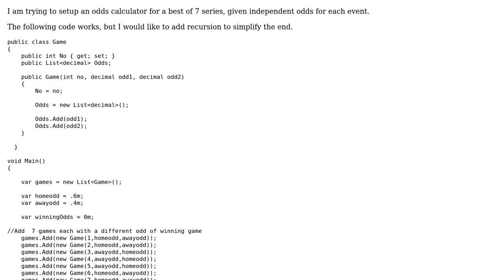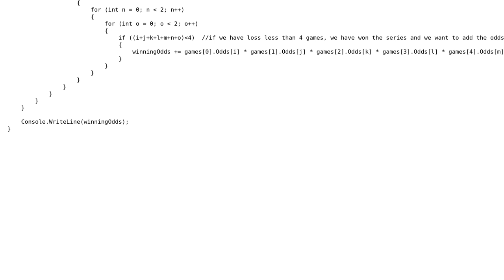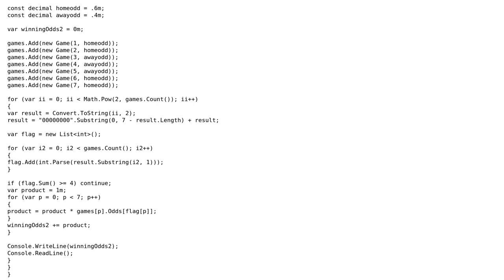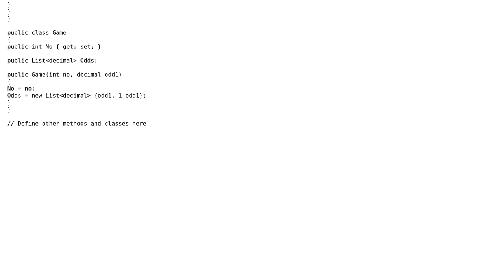Code Review: Optimizing odds calculator (2 Solutions!!)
Code Review: Optimizing odds calculator

With thanks & praise to God, and with thanks to the many people who have made this project possible! | Content (except music & images) licensed under CC BY-SA | Music | Images & others | With thanks to user svick user SerenityNow user Glorfindel and the Stack Exchange Network Trademarks are property of their respective owners. You are responsible for your own actions.